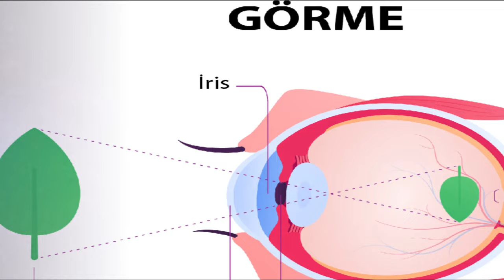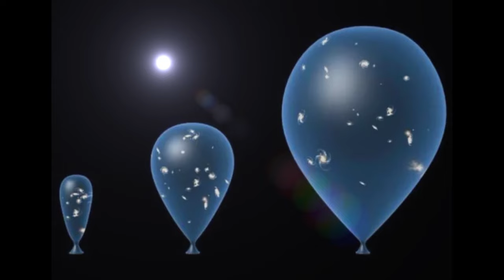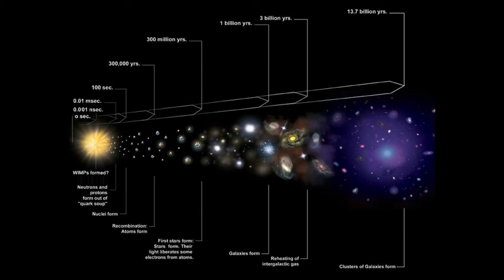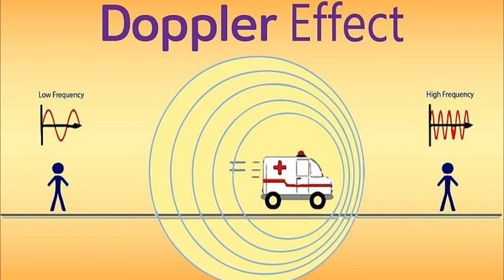Uzay Yıldızlarla Dolu Olduğu Halde Neden Bu Kadar Karanlık ?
Evrenin sınırsızlığı ve yıldızların aklın sınırlarını zorlayacak kadar çok olduğu, bilim insanları tarafından çokça dile getirilen olgulardan bazıları. Peki, Güneş'ten bile kat kat büyük milyarlarca yıldız nasıl olur da uzayı aydınlatamaz?
Soru gayet basit gibi görülebilir, fakat Bu sorunun yanıtı hiç ama hiç kolay değil. Zaten bilim insanları, bu sorunun cevabını ancak 20.yüzyılda çözebilmişlerdir. 20. yüzyıla kadar geleneksel evren anlayışı, evrenin sonsuz ve statik bir yapıya sahip olduğunu kabul ediyordu. Ancak bu düşünce ile beraber bir sorun ortaya çıkıyordu. Çünkü eğer evren başlangıcı olmayan, sonsuz ve durağan bir yapıya sahip olsaydı gökyüzünde baktığımız her noktaya bir yıldızın denk düşmesi gerekirdi. Bu da gökyüzünün geceleri gündüz gibi parlaması anlamına gelirdi. Zaten evrende buna yetecek kadar ışıldayan madde de mevcuttu ama buna rağmen gece fevkalade karanlık.